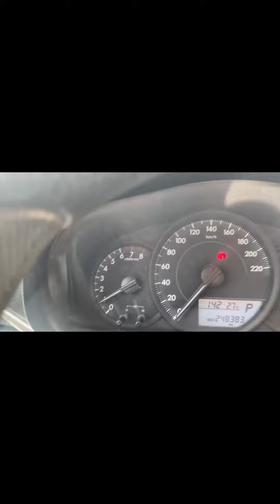My 30 day vlogger challenge ( my first day 1 )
30 day vlog challenge
My first vlog